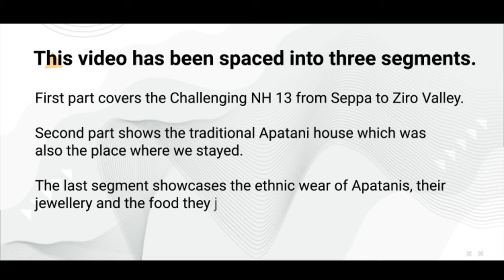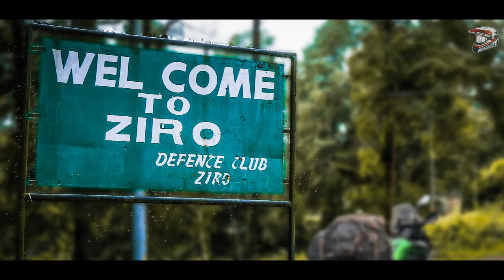Ziro Valley - Legends and Lore feat. Apatani's, their house in Hong Village and their jewellery.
This video is based on the Apatani Tribe of Ziro Valley where we stayed for a week to document their house, way of life, food they consume and their jewellery.

Hong village is also Asia's oldest village and Apatani's are its oldest residents. There's so much to share!

A note of thanks to Christopher Michi Bhai Tajo, Bullo Ampa, the Apatani family where we stayed, people of Arunachal, Sanjeev Kumar Thirke, Rimpi & her sister Zhumpi from Arunachal Pradesh State livelihood Team, Trilok & Saumya, Ramana & some of super close supporters without which this video wouldn't have been possible.

Shot, Produced & Edited by Me.